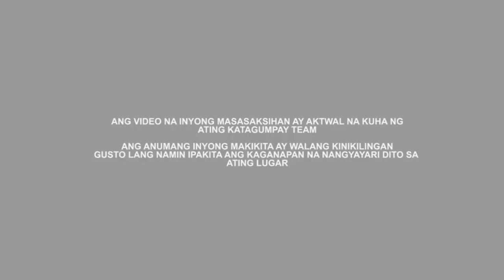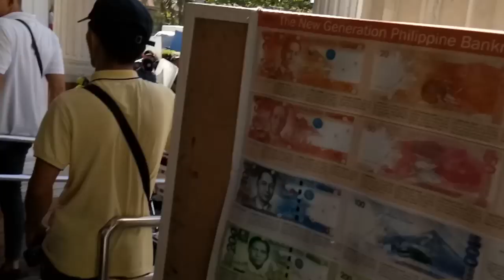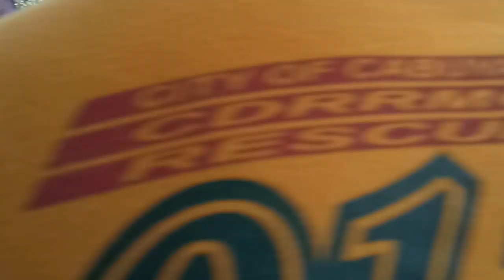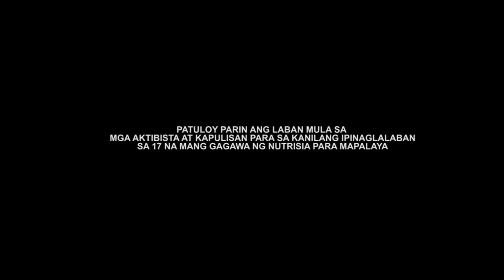KAPAG HUMAKBANG PA NG ISA, BUMBERO NA BAHALA!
BUMALIK ANG MGA NAG WEWELGA mga katagumpay!